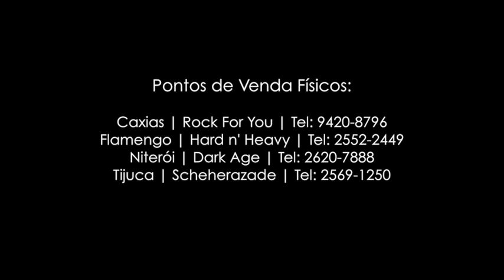Obituary no Rio de Janeiro - Blog n Roll Produções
BLOG N ROLL apresenta:

OBITUARY em sua tour Classic Set-List Take Over

Celebrando 25 anos do lançamento de seu álbum de estreia, os pioneiros do death metal pisarão no Rio de Janeiro pela primeira vez na história no dia 24 de Abril no Teatro Odisséia.

Como sugerido pelo nome da tour, o setlist será composto de clássicos que a banda compôs e cravou na história do death metal em quase três décadas de devoção ao estilo. A atual formação do OBITUARY tem Donald Tardy na bateria, Trevor Peres e Kenny Andrews nas guitarras, John Tardy no vocal e Terry Butler no baixo.

O OBITUARY finalizou em novembro do ano passado as composições do novo álbum, que deve ser lançado ainda no primeiro semestre de 2014 e é produzido pela própria banda. O sucessor de "Darkest Day", de acordo com o quinteto, será rápido, arrastado, terá riffs com groove e muito peso. As gravações acontecem entre fevereiro e março. Recentemente, a lenda viva do death metal foi uma das principais atrações do 'cruzeiro do metal' 70000 Tons of Metal.

SERVIÇO COMPLETO

Local: Teatro Odisséia
End: Av. Mem de Sá, 66 - Lapa
Data: 24 Abril 2014
Abertura da casa: 20:00
Show: 21:00
Classificação etária: 18 Anos
Menores de 18 somente acompanhados do responsável legal
Menores de 14 anos: entrada proibida
**Iremos entrar com pedido de liberação do evento para menores de 18 anos, mas essa decisão cabe à justiça. Infelizmente, enquanto (e se) esse objetivo não for alcançado, a classificação etária permanecerá apenas para os maiores de 18 anos.

INGRESSOS:
1º lote: R$ 60,00 (meia-entrada)
1º lote: R$ 80,00 (inteira antecipada promocional)
2º lote: R$ 70,00 (meia-entrada)
2º lote: R$ 90,00 (inteira antecipada promocional)
3º lote: R$ 80,00 (meia-entrada)
3º lote: R$ 100,00 (inteira antecipada promocional)
Portas: R$ 90,00 (meia-entrada)
Portas: R$ 180,00 (inteira)

VENDAS

Pontos de venda (sem taxa de conveniência):

FLAMENGO
Hard n' Heavy
Rua Marquês de Abrantes, 177, loja 106
Próximo ao metrô Flamengo

TIJUCA
Scheherazade
Rua Conde de Bonfim, 346, loja 209
Próximo ao metrô Saens Peña
Somente em dinheiro

CAXIAS
Rock For You
Shopping Estação Fashion
Avenida Presidente Kennedy, 1910 loja D
Dinheiro ou cartão em até 12 vezes sem juros

NITERÓI
Dark Age
Rua da Conceição, 101 S.L 47 -- Centro
Próximo às barcas
Somente em dinheiro